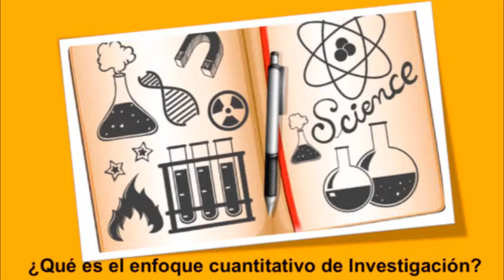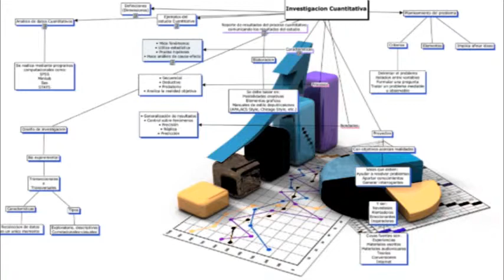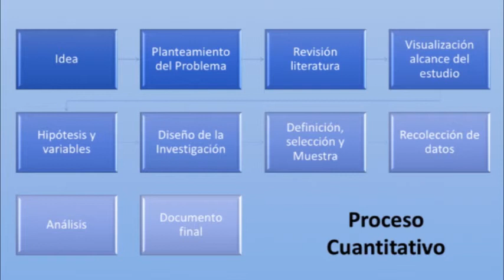JAIRO ALEXANDER VELÁSQUEZ TEMA PROCESOS DE INVESTIGACIÓN